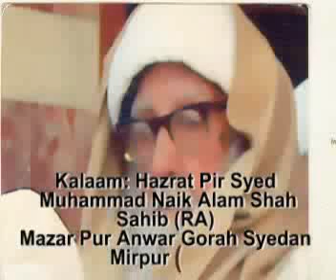Qibla Hazrat G Sahib Gulhar Sharif Kotli (AK) Part 1-6.mp4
Arfana Kalam C Harfi Sharif, Hazrat Pir Syed Naik Alam Shah Sahib (R.A),
Mazar Pur Anwar Gorah Syedan Sharif (Mirpur A.K), Favourite: Khawaja-e-Alam Qibla Hazrat Sahib (R.A), Mazar Pur Anwar Gulhar Sharif Kotli (A.K),
Voice: Ghulam Mustafa Sultani of Mangla Dam (A.K)
PART: 1-6